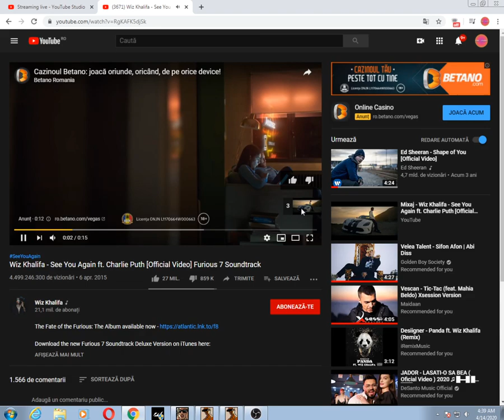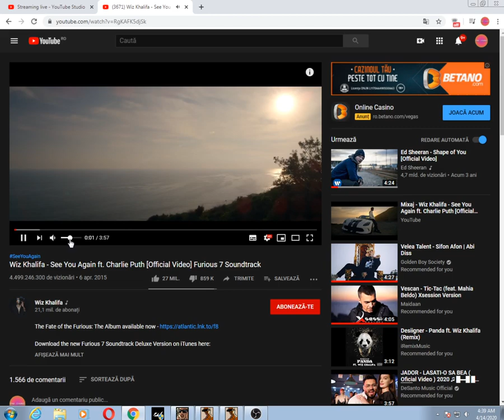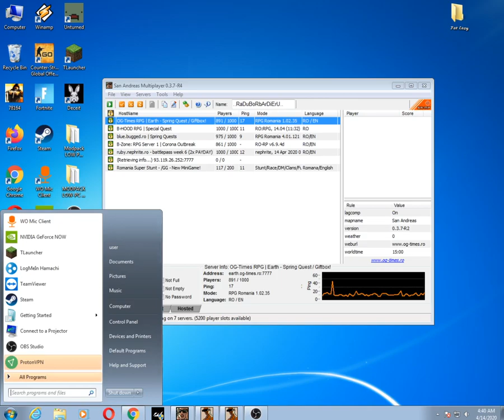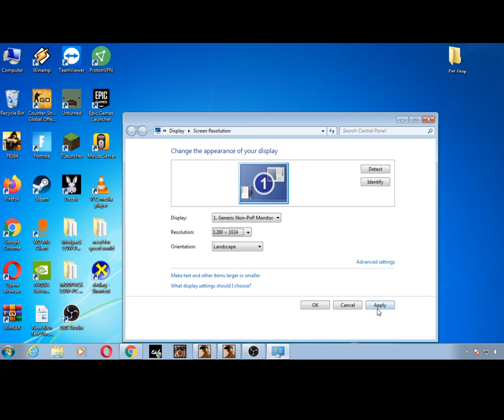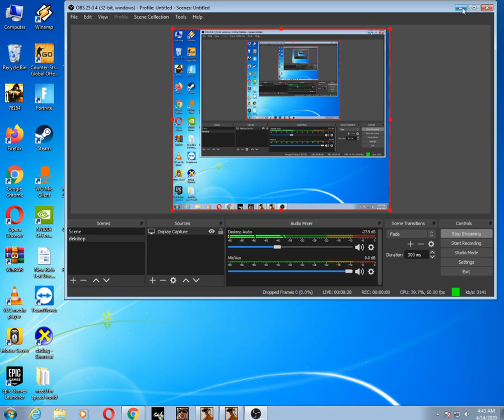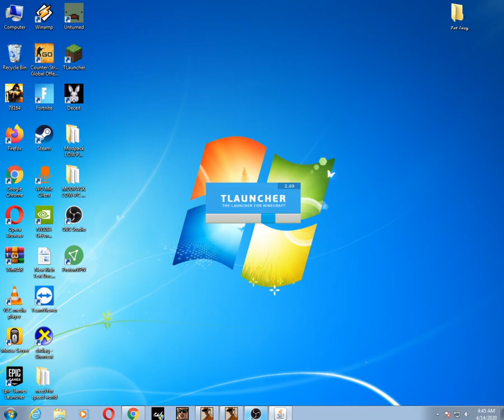Ep 2 Live stream pe OG-Times.ro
Server Earth.OG-Times.ro
Vam pupat